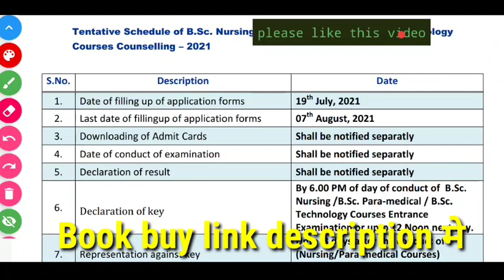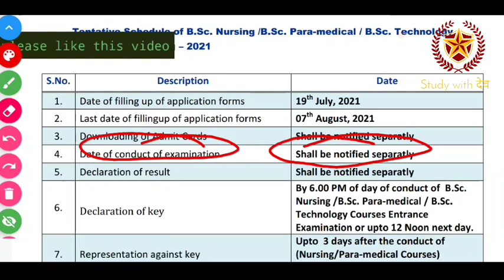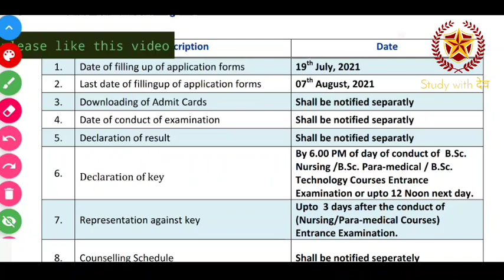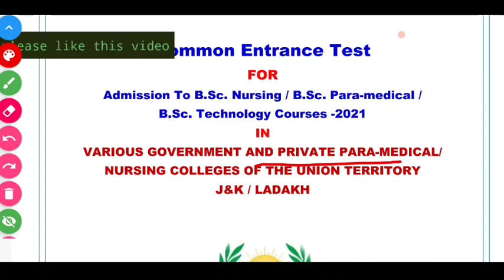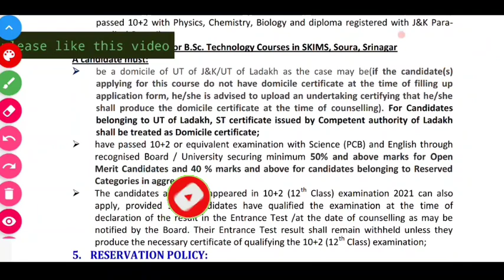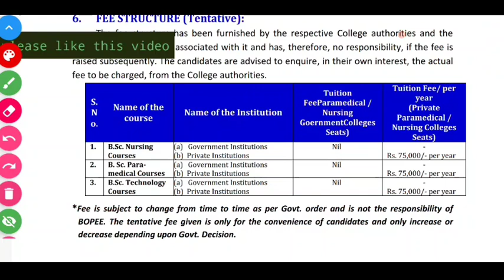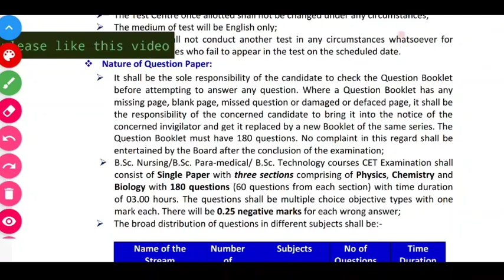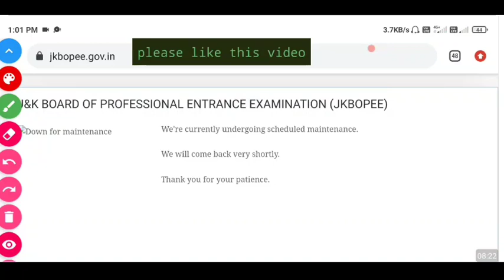Bsc nursing entrance exam 2021 application form release out || paramedical admission form start